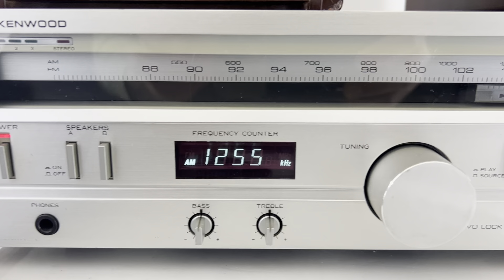Kenwood KR-720 AM/FM Stereo Tuner Amplifier Receiver